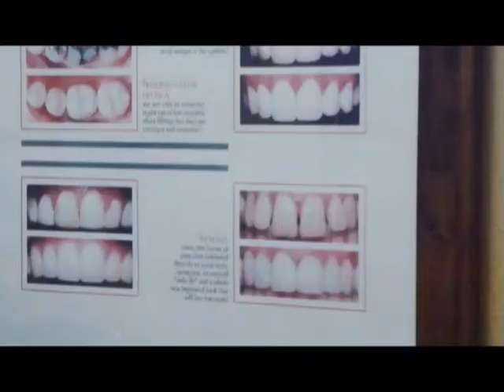Malibu Dentist Dental Practice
Agoura Dental

ntal Practice
%///50_342^98*400000^sin48 +61{tan42}____^5*30000@2_14%900000sin%34